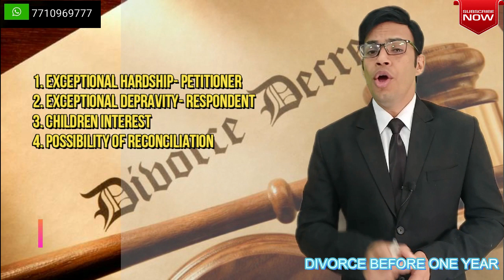शादी के 1 साल पहले क्या तलाक लिया जा सकता है? "Divorce Before one year" (Procedure, Quick Divorce)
ऑनलाइन कानूनी सलाह (350 रुपये मोबाइल फोन परामर्श शुल्क) नीचे दिए गए लिंक पर क्लिक करें

Instamojo Online Payment Gateway Link:

Whats App Number for Appointment Booking
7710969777 (Appointment Fees 350 Rupees For 20 Mints)

Section 14 in The Hindu Marriage Act, 1955
14 No petition for divorce to be presented within one year of marriage .
(1) Notwithstanding anything contained in this Act, it shall not be competent for any court to entertain any petition for dissolution of a marriage by a decree of divorce,  [unless at the date of the presentation of the petition one year has elapsed] since the date of the marriage: Provided that the court may, upon application made to it in accordance with such rules as may be made by the High Court in that behalf, allow a petition to be presented  [before one year has elapsed] since the date of the marriage on the ground that the case is one of exceptional hardship to the petitioner or of exceptional depravity on the part of the respondent, but if it appears to the court at the hearing of the petition that the petitioner obtained leave to present the petition by any misrepresentation or concealment of the nature of the case, the court may, if it pronounces a decree, do so subject to the condition that the decree shall not have effect until after the  [expiry of one year] from the date of the marriage or may dismiss the petition without prejudice to any petition which may be brought after the  [expiration of the said one year] upon the same or substantially the same facts as those alleged in support of the petition so dismissed.
(2) In disposing of any application under this section for leave to present a petition for divorce before the  [expiration of one year] from the date of the marriage, the court shall have regard to the interests of any children of the marriage and to the question whether there is a reasonable probability of a reconciliation between the parties before the expiration of the  [said one year].